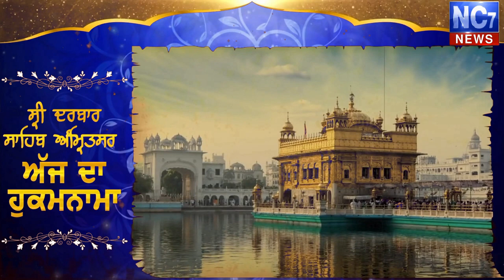28 September 2020 | Today's Hukamnama | Harmandir Sahib | Golden Temple, Amritsar || Nc7 News